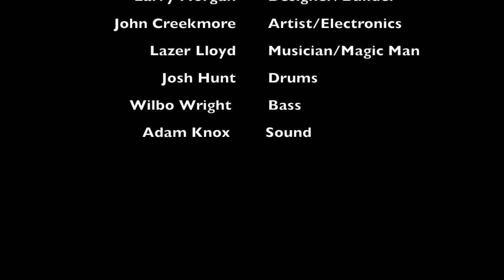Lazer Lloyd & Black Betty